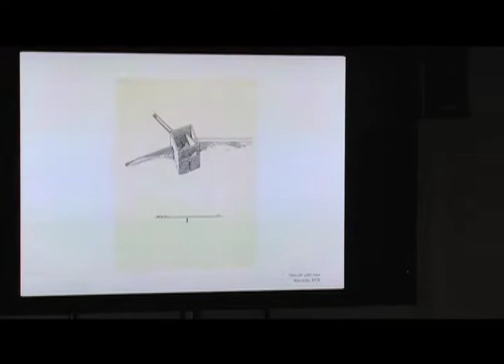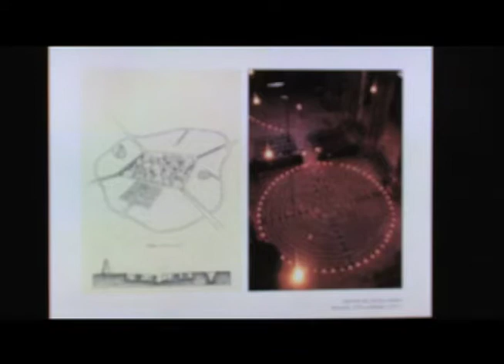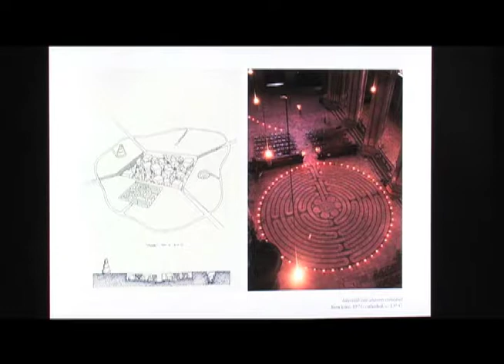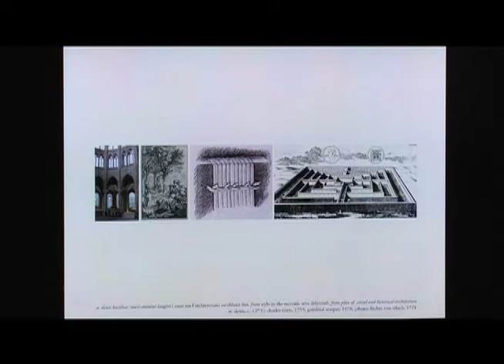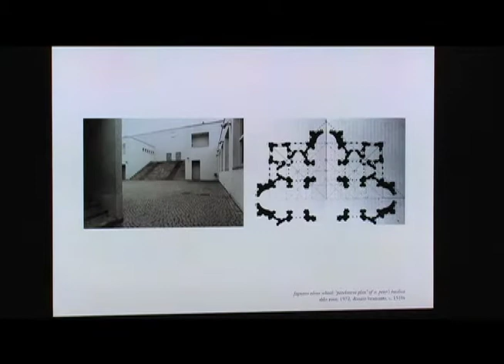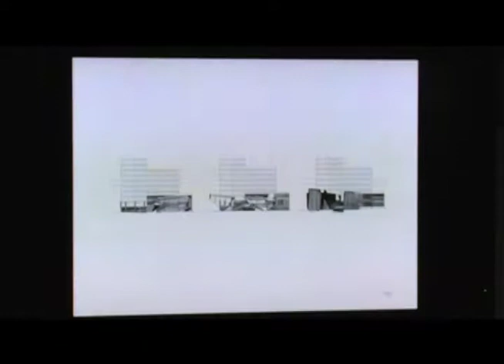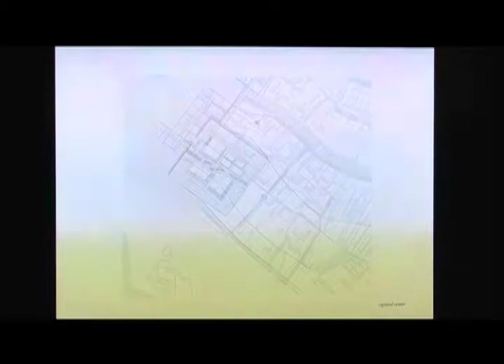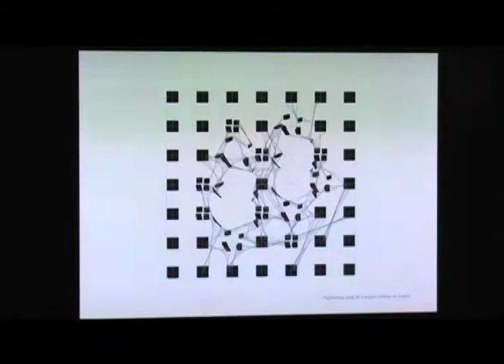Jonah Rowen: Labyrinths (November 11, 2011)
Hernan Diaz Alonso welcomes Jonah Rowen to the school as a new faculty member.

Jonah Rowen begins by distinguishing conceptual from literal labyrinths, as illustrated by drawings of Leon Krier and Piranesi. He proposes seven characteristics of labyrinths. He shows his own recently completed projects including a hotel and an archive containing a vault.

After Rowan’s talk, Todd Gannon joins him to discuss how the issues he raised touch on contemporary and historical debates.